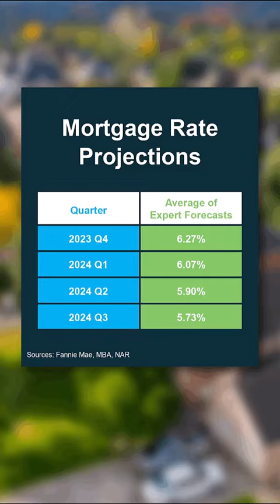Clarifying the confusion on mortgage rates - Janice Allen, Realtor, Jaqua Realtors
Janice Allen is a REALTOR in Kalamazoo, Michigan with Jaqua Realtors.  I'm a musician that plays 6 instruments (not all at the same time!), I'm a die-hard tech nerd, and avid tennis fan.  I've been helping families buy, sell, and relocate since 2001.   My husband and I are living the dream with our two tabby cats.

Janice Allen, Realtor
Jaqua Realtors
221 S. Drake Road

A D D I T I O N A L  R E S O U R C E S:

🔗 F R E E S E L L E R S G U I D E

🔗 F R E E B U Y E R S G U I D E

🔗 F R E E M I L L E N I A L S G U I D E T O H O M E O W N E R S H I P

🗓 B O O K J A N I C E F O R A N A P P O I N T M E N T